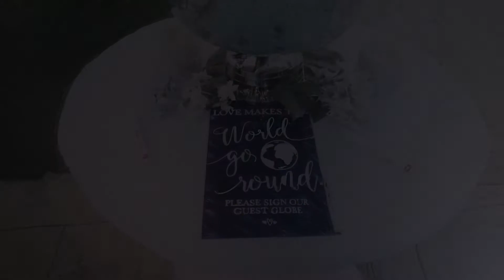Jamaica Wedding Movie